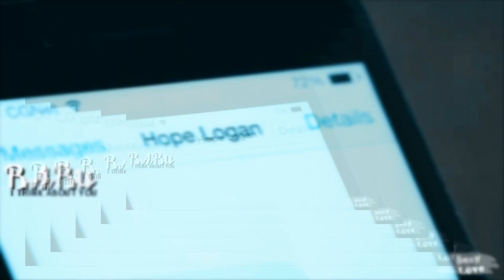CBS The Bold and the Beautiful Full Episode 2/4/21 - B&B Thursday February 4, 2021